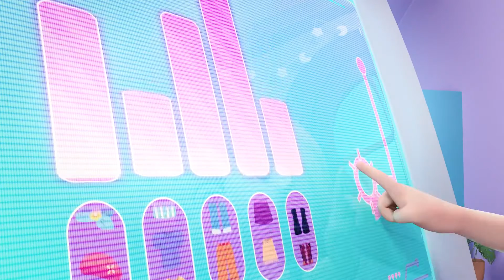As mais engraçadas aventuras de laboratório com Polly & Friends | Polly Pocket Estúdio de Aventuras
As melhores aventuras de laboratório e invenções brilhantes de Polly & seus amigos!